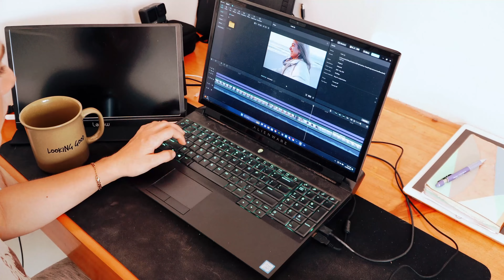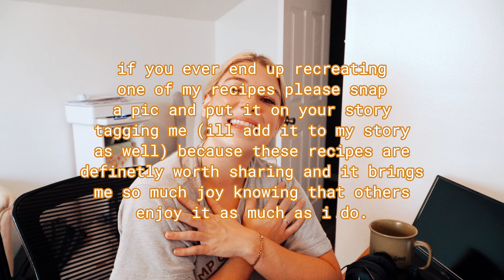Rising Above The Winter Blues 💛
VENTURE PAL HYDRATION BOOST
VENTURE PAL WATER BOTTLE
JOYAL BEAUTY VITAMIN B3 & B5 SERUM
NATURAL OUTCOME MARINE COLLAGEN
SKY ORGANICS VITAMIN E OIL
NAKED CREATINE MONOHYDRATE
VITAL PROTEINS COLLAGEN CREAMER
VITAL PROTEINS COLLAGEN PEPTIDES UNFLAVORED
ANABOLIC WARFARE RECOVERY ESSENTIAL AMINO ACIDS
NINJA WOODFIRE
AESTHETIC ABSTRACT VASES
KATTEE LEATHER BAG